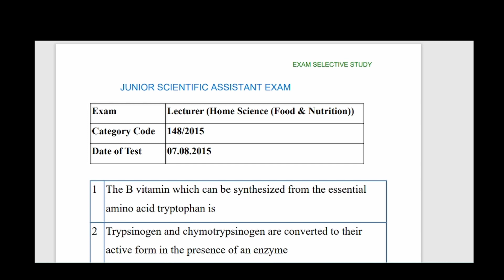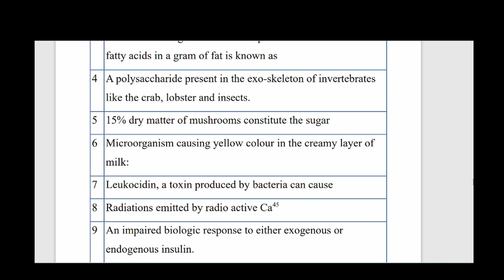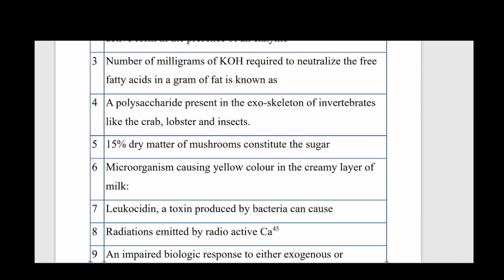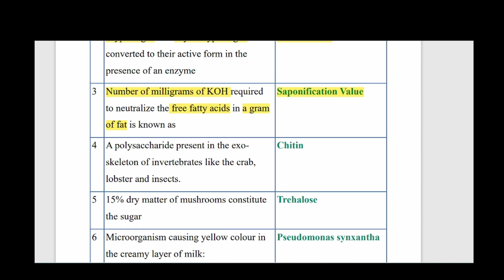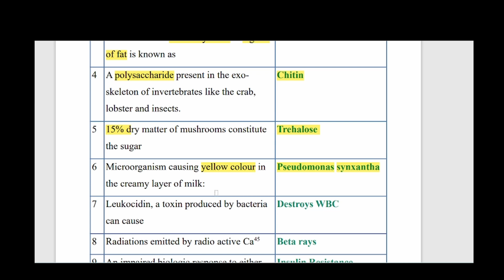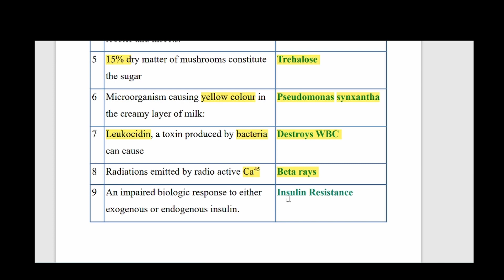Junior Scientific Assistant Exam | Revision Test 1 | Exam Selective Study | Kerala PSC